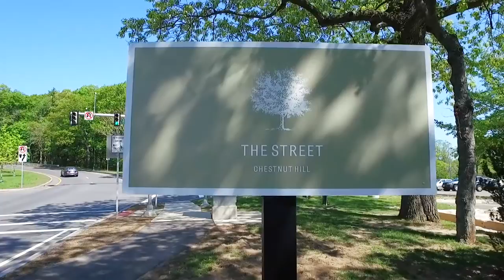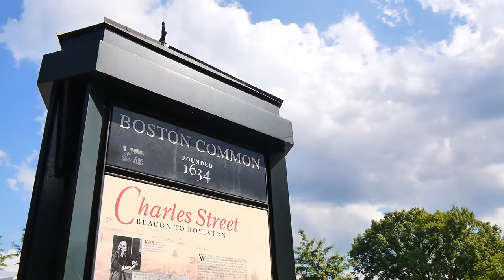Hancock Estates Apartments: Community Tour, Chestnut Hill, MA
Experience the best of upscale suburban living at Hancock Estates at Chestnut Hill. These beautifully appointed luxury apartment residences boast spacious high quality interiors and a host of desirable features. Conveniently located near prime shopping and dining venues, you can live a gracious, maintenance-free lifestyle in one of the finest neighborhoods in Greater Boston.